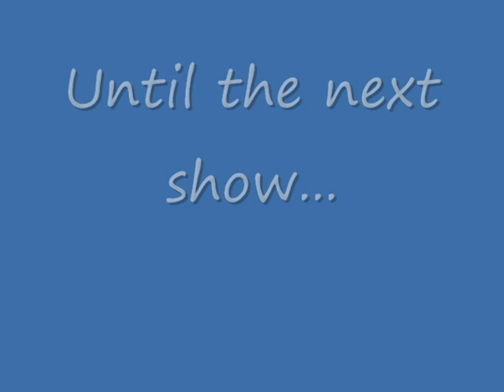MoonPie Slideshow Agility Trial Perry GA July 2011